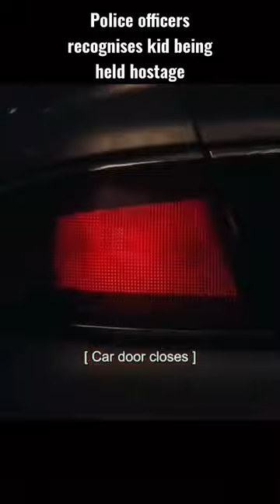Child Rescued From PrISon Breaker Intelligent Police